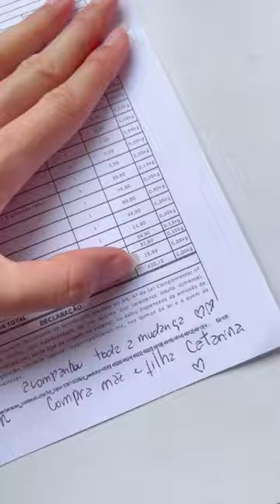Os pedidos compartilhados são super especiais! Ainda mais os mãe e filha na papelaria 🙈❤️